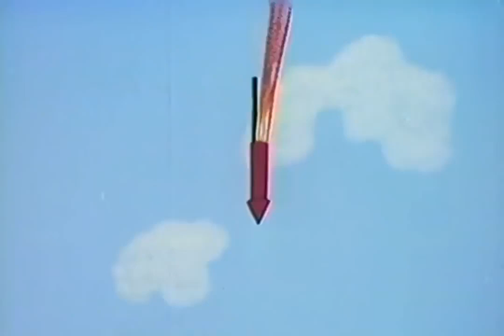Popeye the Sailor - Patriotic Popeye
📺 Title : Popeye the Sailor - Patriotic Popeye
✏️ Year : 1957

Popeye is enjoying watering his patriotic garden on July 4 when he catches his nephews attempting to light fireworks. The game is on when he attempts to confiscate the fireworks and the boys strike back with edgy pranks. No Pluto/Olive Oyl.
Director: Izzy Sparber (as I. Sparber)
Writer: Carl Meyer (story)
Star: Jack Mercer